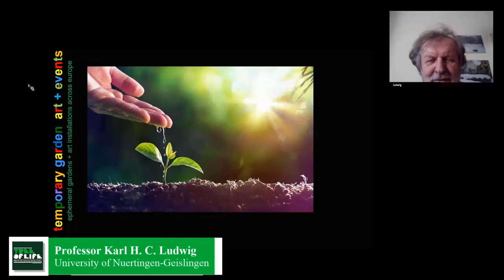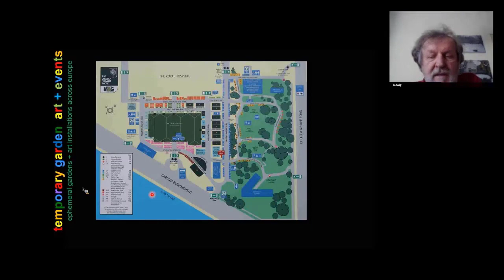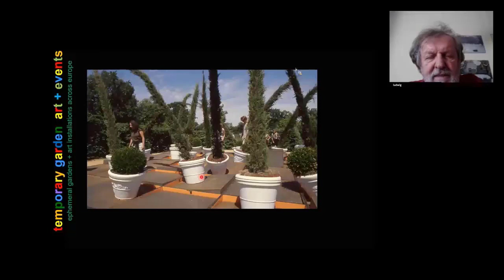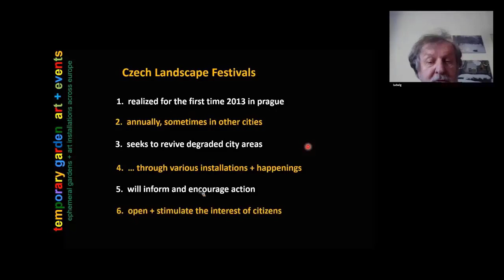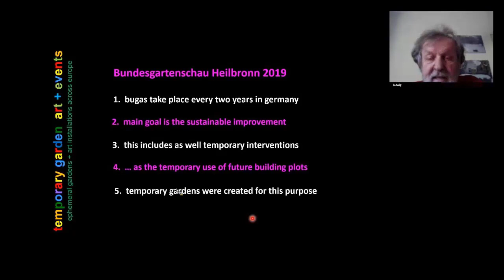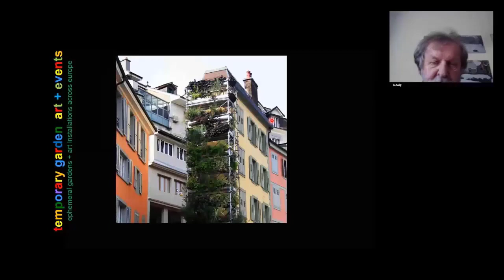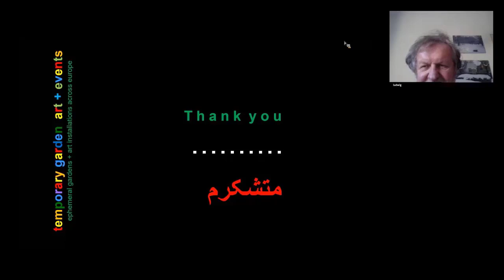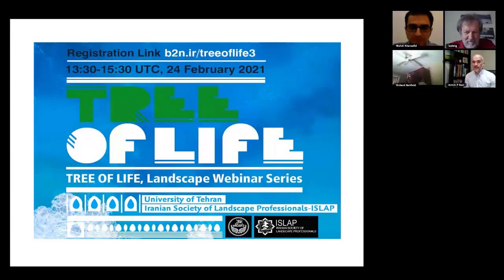Professor Karl H. C. Ludwig | University of Nuertingen-Geislingen | Garden Festivals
Garden Tourism and Garden Festivals | February 21, 2021 | Tree of Life Landscape Webinar Series
Professor Karl H. C. Ludwig
University of Nuertingen-Geislingen
Garden Festivals: Temporary Garden Art and Events, Ephemeral Garden and Art Installations across Europe